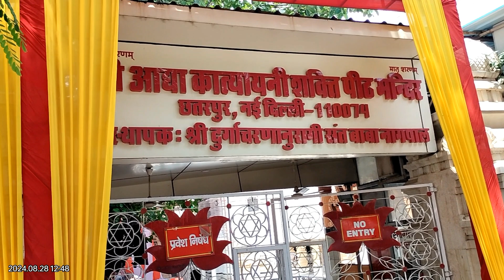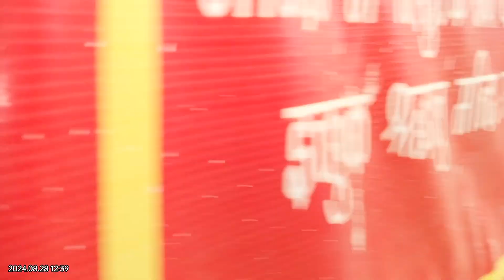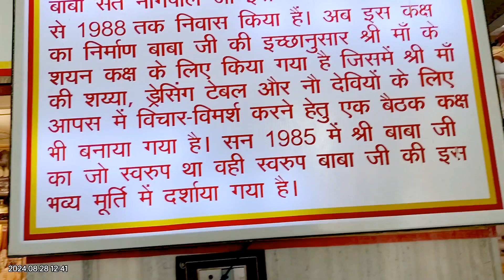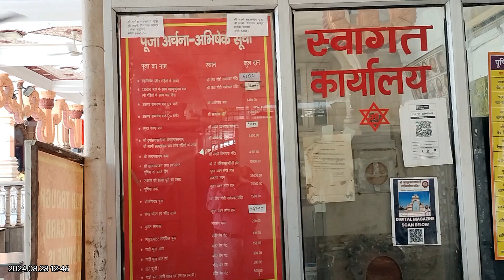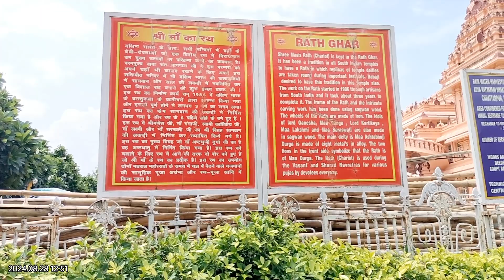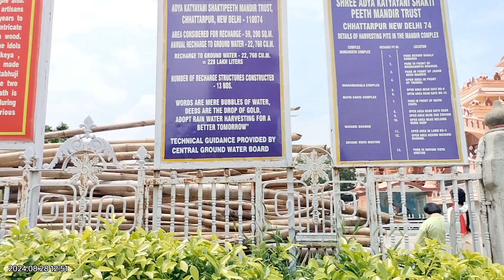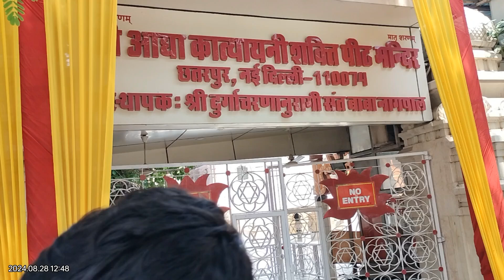DISCOVER the Hidden Gem of Chhattarpur Mandir in Delhi! | maa katyayni mandir | chhattarpur temple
vipintiwari
chhatarpur temple
chhattarpur mandir delhi
chhatarpur mandir delhi
chhatarpur mandir delhi mein
chhatarpur mandir delhi mein kahan hai
chhatarpur mandir delhi history in hindi
chhatarpur mandir delhi kaise jaen
chattarpur mandir in delhi
chattarpur mandir timings
bade mandir chattarpur delhi
delhi ke chhatarpur mandir
delhi chhatarpur mandir
chattarpur temple delhi
chattarpur mandir delhi guruji
delhi chattarpur guruji ka mandir
delhi mein chhatarpur mandir kahan hai
chhatarpur mandir delhi ke

information regarding temple
Tourist places in India
पर्यटन
exploretouristplaces
temples
tourist places
tour
मंदिर
pilgrim
holyplaces
Mandir
tourism information
temple information
pilgrime information
tours worth visiting
भारत में मंदिरों की यात्रा कैसे करें?
Indian Temple Tour review
Yatra temples
यात्रा मंदिर
Tourist places
Temple visit
vipin tiwari
explore temples in india
trip to temple
trip to mandir
visit mandir
visit temple in india
Tourist destinations